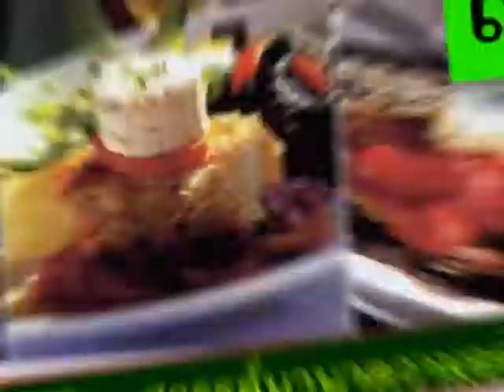Spot The Tide Resort (Magazine&TV)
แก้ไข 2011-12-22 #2